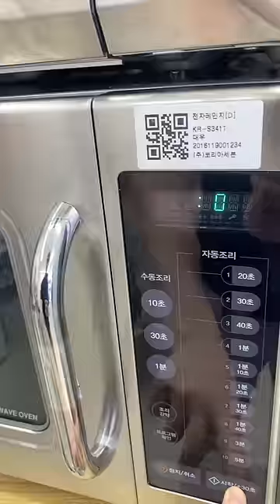Day 115 of only eating food from a Korean convenience store!